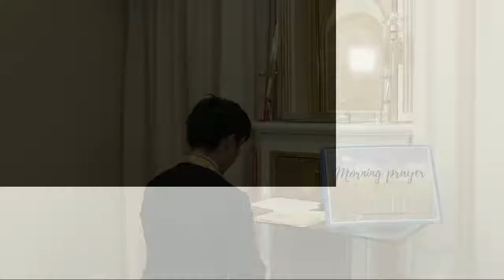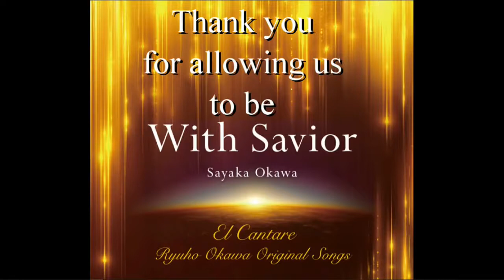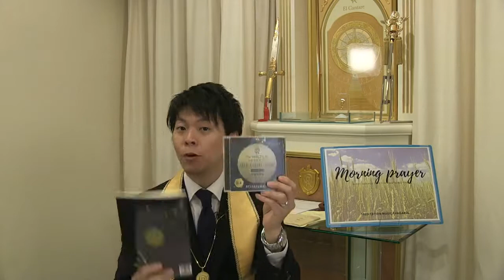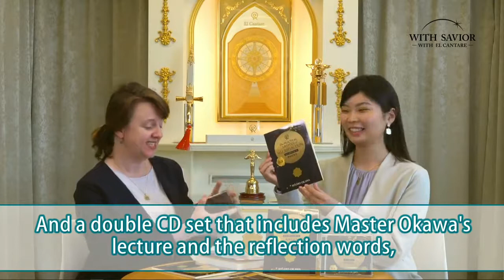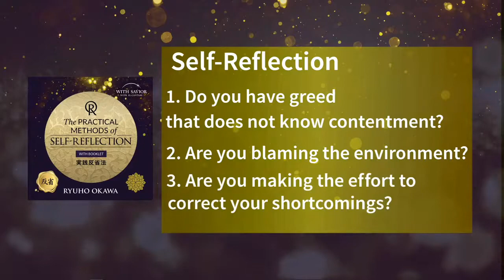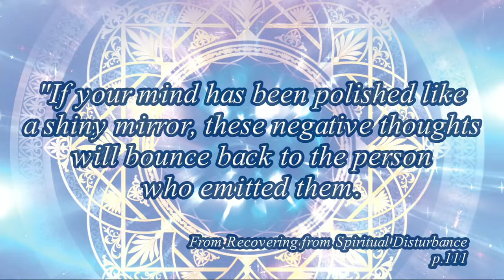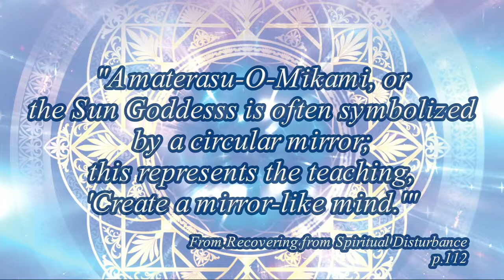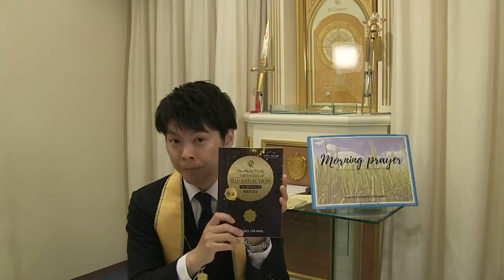The Practical Method of Self Reflection